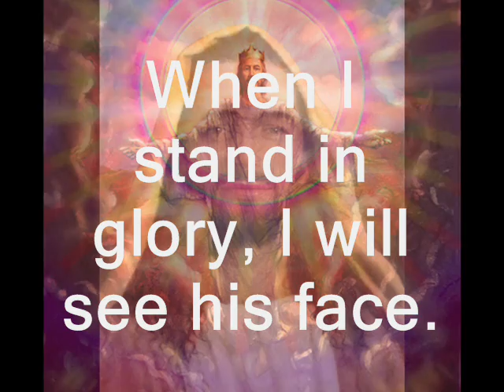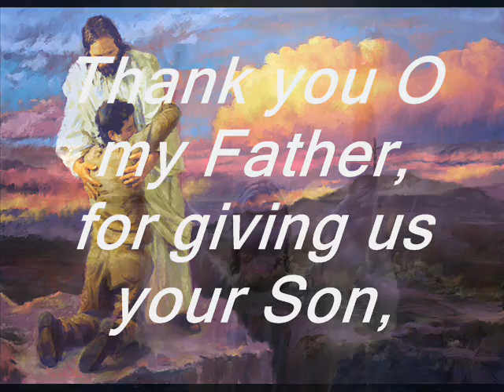There is a Redeemer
Well known hymn for worship.